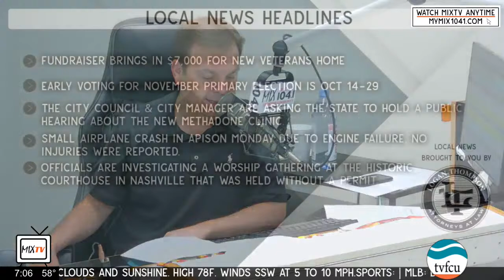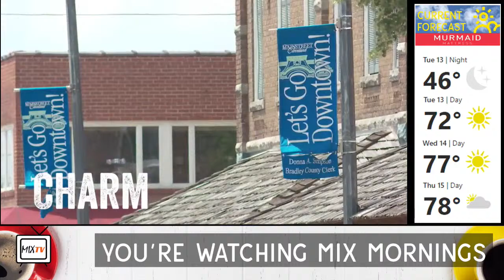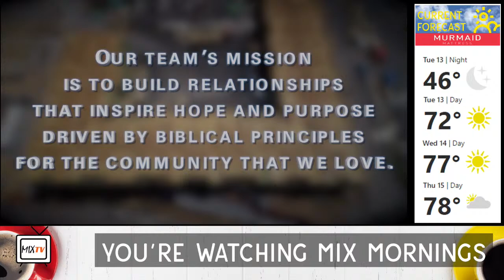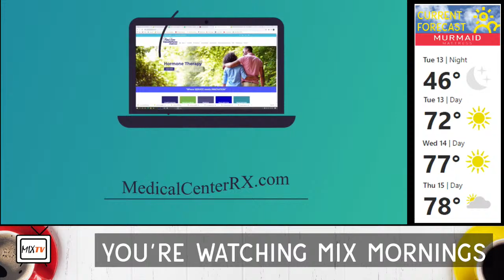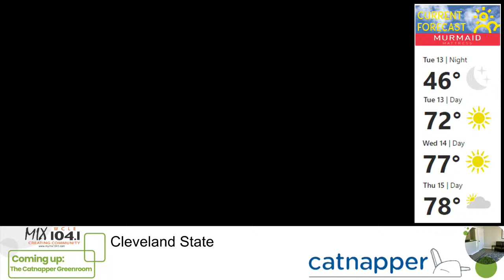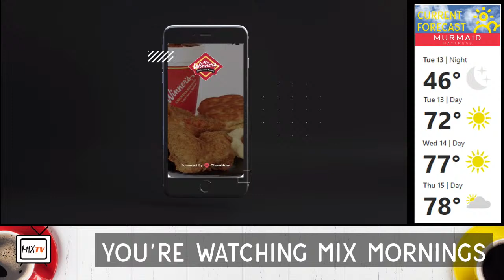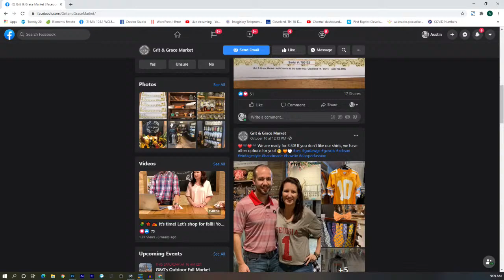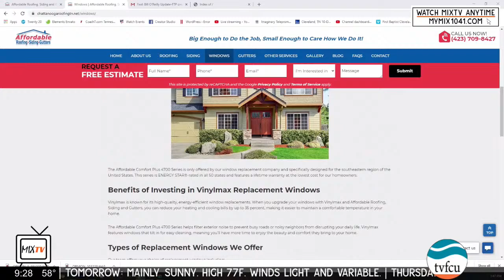Mix Mornings on Mix TV 10-13-20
Mix 104.1 and Mtn View Nissan of Cleveland is giving away a 55"" tv.
To qualify, comment on the Mix Mornings on Mix TV Facebook post with the word of the day. The word of the day will be shown during the commercial break on Mix TV. A winner will be chosen on Friday, Oct 16.
Today’s Guests:
7:15 - The Alderman Group
7:30 - Annie Adams
8:15 - Secretary Hargett & Senator Gardenhire
8:30 - Affordable Roofing
8:45 - Grit & Grace Market"